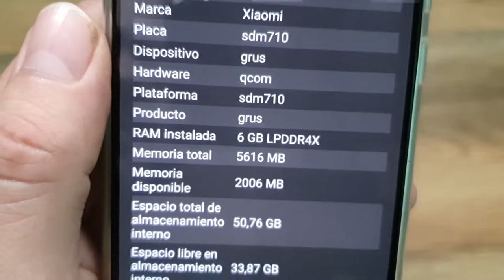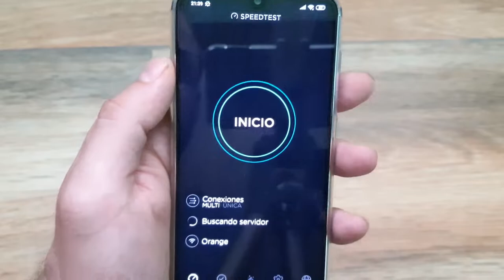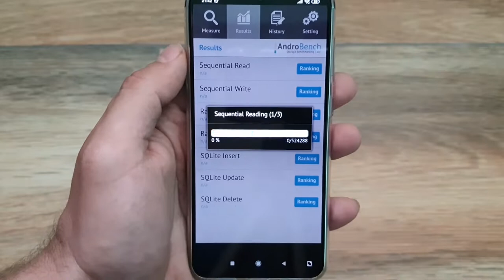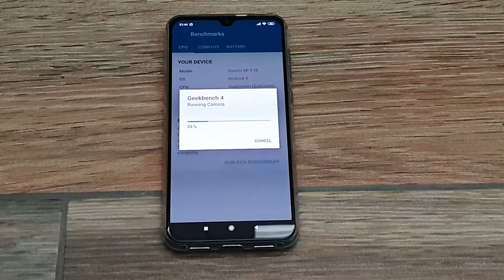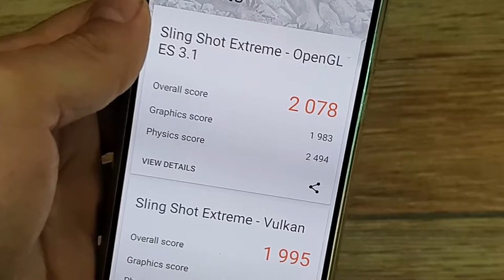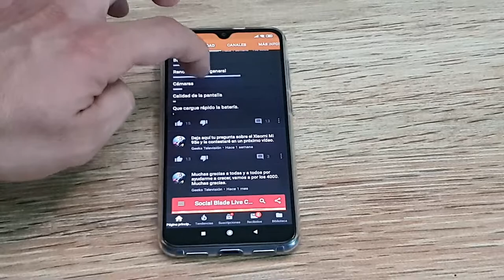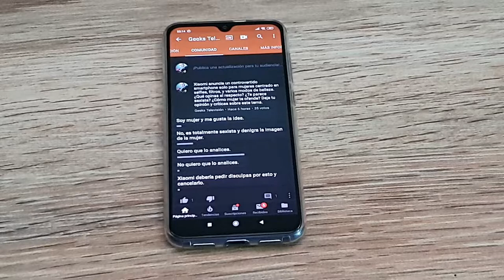XIAOMI MI 9 SE: TEST RENDIMIENTO, SEÑAL, BENCHMARKS, SENSOR DE HUELLAS Y RECONOCIMIENTO FACIAL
✅PUJA EN EBAY

Taringa: geekstv